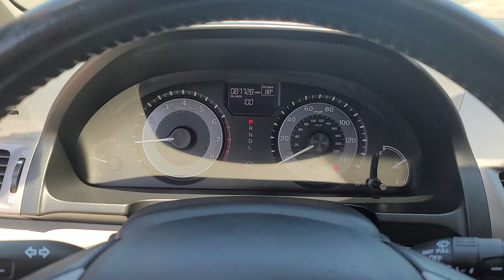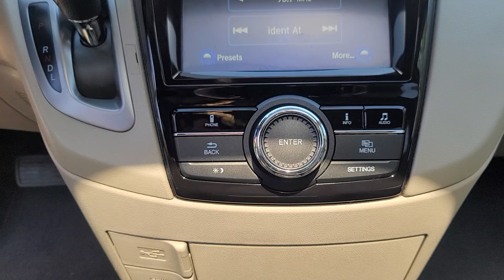2016 Honda Odyssey EX-L Davison, Flint, Grand Blanc, Lapeer, Burton MI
Pre-Owned 2016 Honda Odyssey EX-L available at Hank Graff Chevrolet located in 800 N. State Rd, Davison, MI, 48423.
Stock#: 6-35733AK - VIN#: 5FNRL5H60GB166244

Please mention the stock# 6-35733AK when you contact the dealership for this vehicle.

Get into a car with value, the   2016  Honda Odyssey.  You'll feel safe and relaxed on every excursion in this comfortable and stylish Odyssey. Its thoughtful design, advanced smart technology, interior spaciousness and luxury, strong acceleration, and nimble handling make it the ideal family vehicle. The following are some of this vehicles highlighted options: Keyless Entry, Moonroof, Satellite Radio, Power Passenger Seat, Heated Mirrors, Back-Up Camera, Power Liftgate, Aluminum Wheels, Heated Front Seat(s), 3rd Row Seat. Assure your family's safety and comfort. Drive the Honda Odyssey.